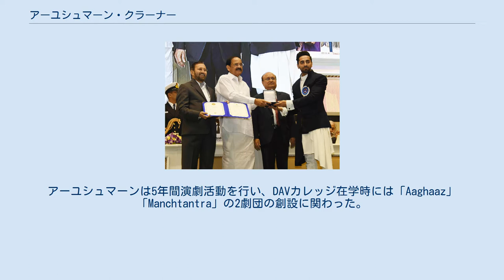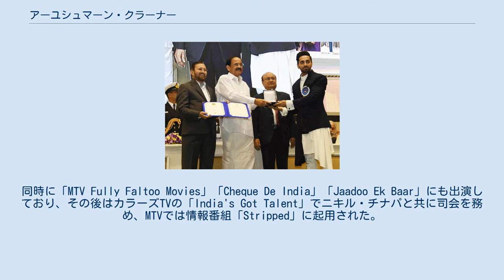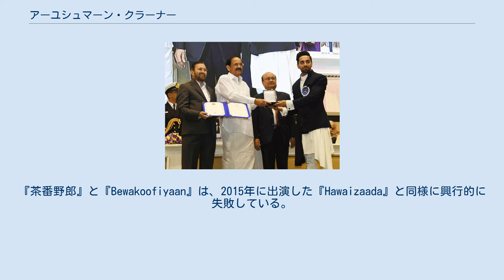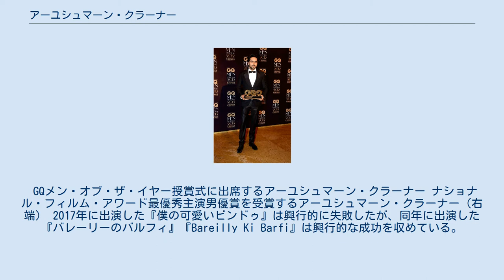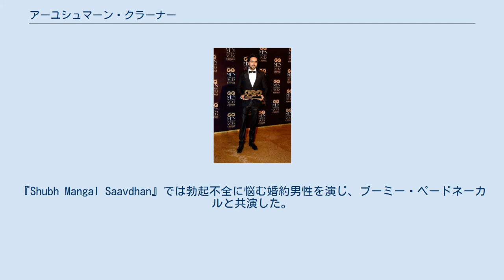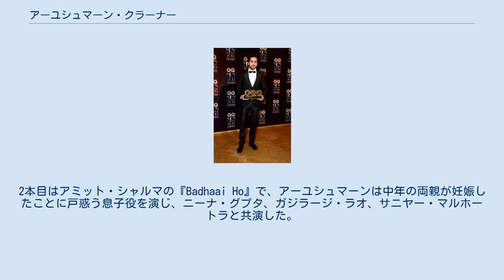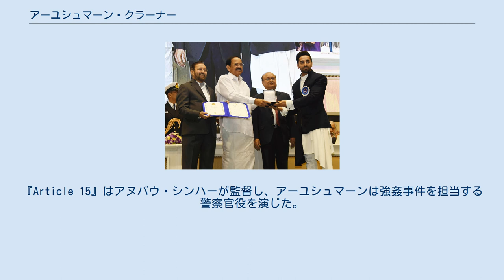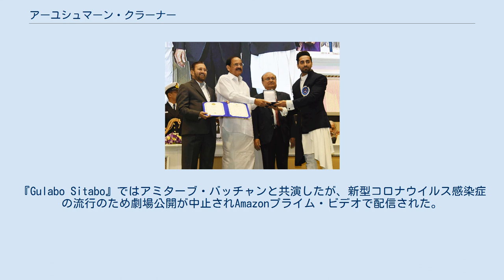アーユシュマーン・クラーナー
アーユシュマーン・クラーナー（Ayushmann Khurrana、1984年9月14日 - ）は、インドの俳優、歌手、テレビ番組司会者。
機能不全の男性を演じることが多く、ナショナル・フィルム・アワードやフィルムフェア賞など複数の映画賞を受賞している。
 プーナムとP・クラーナーの息子としてチャンディーガルで生まれる。
生まれた時に「ニシャント・クラーナー」と名付けられたが、3歳の時に「アーユシュマーン・クラーナー」に改名された。
チャンディーガル聖ジョン高等学校、DAVカレッジで教育を受けた。
英文学を専攻し、パンジャーブ大学でコミュニケーションの学位を取得した。
アーユシュマーンは5年間演劇活動を行い、DAVカレッジ在学時には「Aaghaaz」「Manchtantra」の2劇団の創設に関わった。
彼は路上演劇を考案して実行し、ムード・インディゴなどの学園祭で賞を受賞した。
また、ダラムヴィール・バーラティの『Andha Yug』でアシュヴァッターマンを演じて最優秀主演男優賞を受賞し、2017年にラジーヴ・マサンドが主催するアクターズ・ラウンドテーブルに招待された。
 2002年にチャンネルVの番組に出演して注目を集めた。
2004年には『MTV Roadies』に出演して「Roadies 2」の優勝者となった。
大学卒業後はデリーのBIG FM 92.7に就職した。
アーユシュマーンは「Big Chai – Maan Na Maan」「Main Tera Ayushmann」で司会を務め、2007年に若年達成賞を受賞した。
また、最年少でバーラト・ニルマン賞を受賞している。
 ラジオ番組で活動した後、MTVの情報番組「Pepsi MTV Wassup」「The Voice of Youngistaan」でビデオジョッキーを務めた。
同時に「MTV Fully Faltoo Movies」「Cheque De India」「Jaadoo Ek Baar」にも出演しており、その後はカラーズTVの「India's Got Talent」でニキル・チナパと共に司会を務め、MTVでは情報番組「Stripped」に起用された。
2009年にはスタープラスの「Music Ka Maha Muqqabla」で司会を務めた。
 アーユシュマーン・クラーナーとリア・チャクラボルティー 2012年にシュージット・シルカルの『Vicky Donor』で俳優デビューする。
同作では精子提供者の男性を演じ、アヌー・カプール、ヤミー・ガウタムと共演した。
アーユシュマーンは役作りのためワークショップに通い、医療関係者と交流した。
また、同作のサウンドトラックのために「Pani Da Rang」をロチャック・コーリと共に作詞・作曲している。
Rediff.comのスカニヤ・ヴェルマはアーユシュマーンの演技を「気さくなキャラクターと茶目っ気のある顔は、彼の世渡り上手でユーモアのある仕事を保証している」と批評している。
同作の興行収入は6億1000万ルピーを記録し、興行的な成功を収めた。
アーユシュマーンは同作での演技を評価され、フィルムフェア賞 最優秀新人男優賞とフィルムフェア賞 最優秀男性プレイバックシンガー賞を受賞している。
 2013年にローハン・シッピーの『茶番野郎』でクナール・ロイ・カプールと共演した。
アヌパマ・チョープラーはキャストの中でアーユシュマーンが最も「熱心」であることに注目したが、彼の演技はクナールの陰に隠れてしまっていると批評している。
彼は同作のサウンドトラックで2曲を歌っている。
2014年にはヤシュ・ラージ・フィルムズ製作の『Bewakoofiyaan』でソーナム・カプール、リシ・カプールと共演した。
同作では彼女の父親に結婚を認めさせようと奮闘する男性を演じている。
アンディ・ウェブスターはニューヨーク・タイムズに批評を寄せ、同作の「不自然に生み出されるユーモア」を酷評したが、アーユシュマーンについてはリシ・カプールの相手役としての演技を評価している。
『茶番野郎』と『Bewakoofiyaan』は、2015年に出演した『Hawaizaada』と同様に興行的に失敗している。
『Hawaizaada』ではシ...